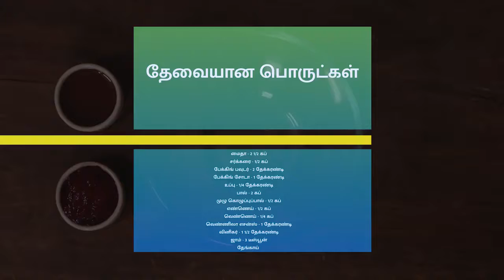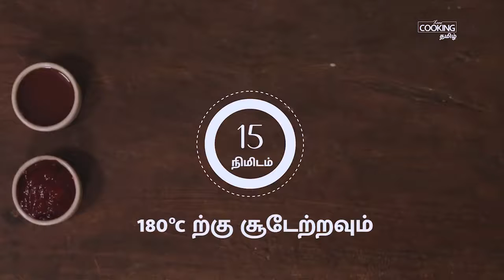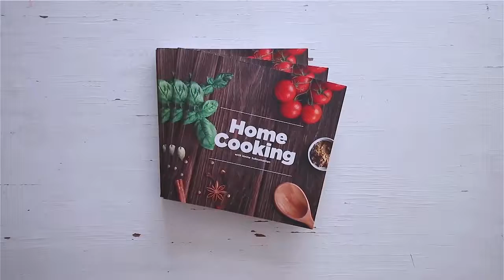ஹனி கேக் Eggless Honey Cake Recipe in Tamil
கேக் செய்வது எப்படி தமிழ்,

வெண்ணிலா கேக் செய்வது எப்படி,

பால் கேக் செய்வது எப்படி,

கேக் தமிழில்,

அடுப்பில் கேக் செய்வது எப்படி,

வீட்டில் உள்ள பொருட்களை வைத்து கேக் செய்வது எப்படி,

ஈஸியா கேக் செய்வது எப்படி,

மைக்ரோ ஓவனில் கேக் செய்வது எப்படி,